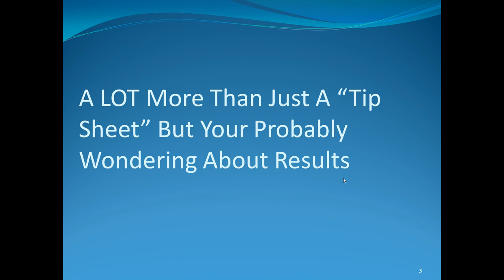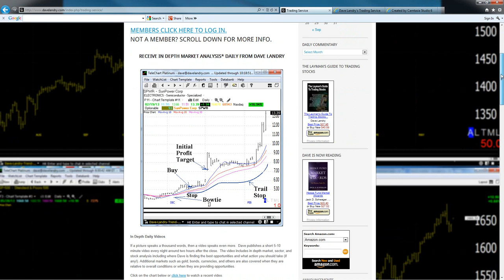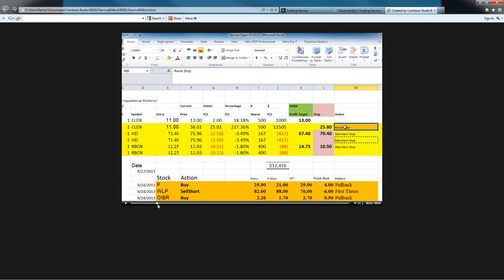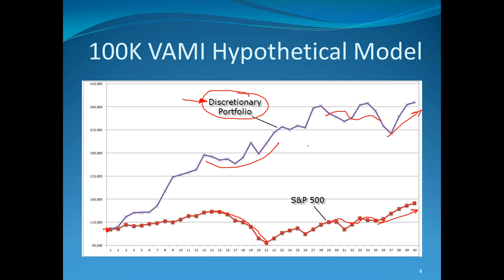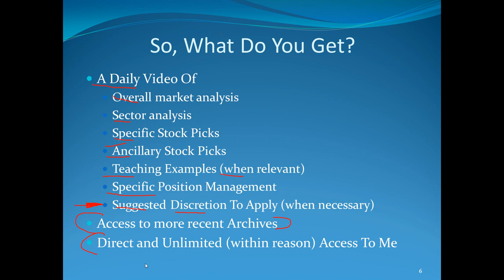Lesson: An Introduction To Dave Landry's Trading Service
Dave explains his trading service.